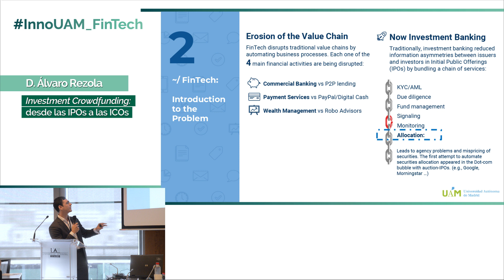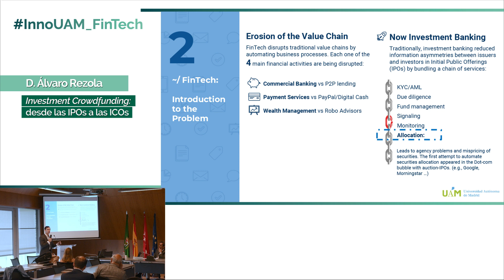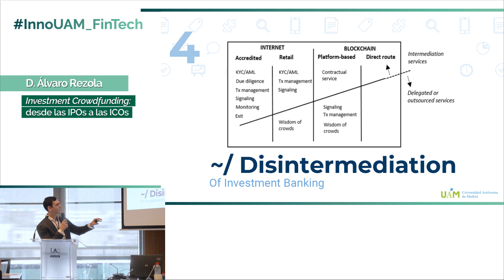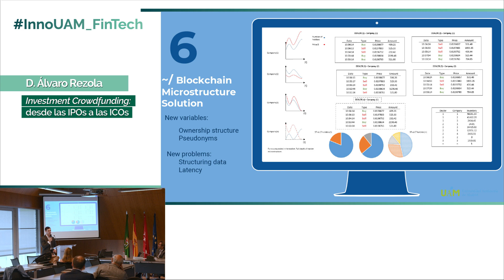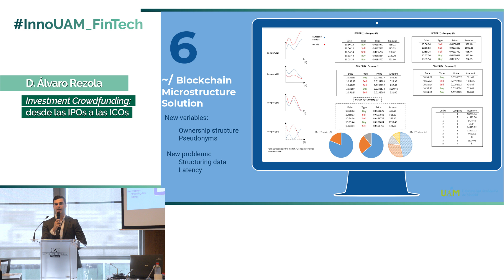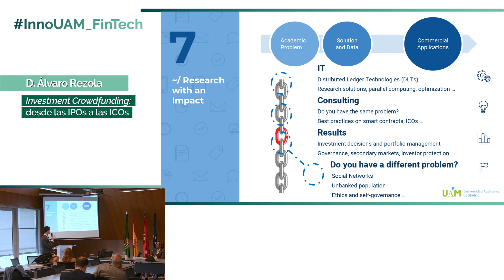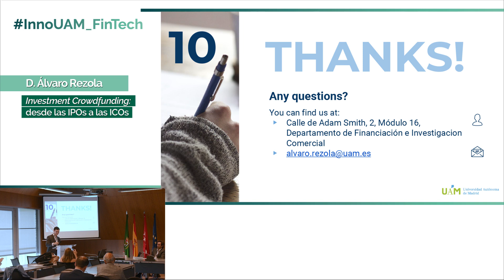Intervención de Álvaro Rezola - InnoUAM_Fintech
D. Álvaro Rezola, ayudante de Investigación del Dpto. de Financiación e Investigación Comercial: UDI de Financiación, Facultad de CC. EE y Empresariales de la Universidad Autónoma de Madrid (UAM).

Ponencia: "Investment Crowdfunding: desde las IPOs a las ICOs."

InnoUAM_FinTech se trata de una jornada, celebrada en la Universidad Autónoma de Madrid​, sobre innovaciones en el sector financiero con el apoyo de las TIC en la que se han presentado las nuevas tecnologías de investigadores de la UAM y del Campus de Excelencia UAM+CSIC y productos en desarrollo ​en el sector empresarial, así como intereses de inversores del sector.